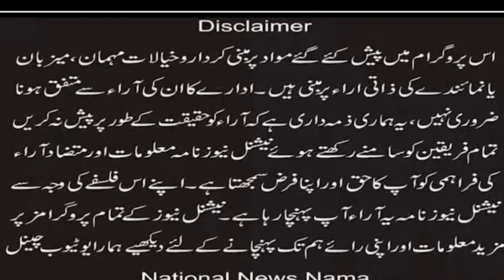Papers of the Holy Quran in the Christian Colony A large number of public figures and police arrived